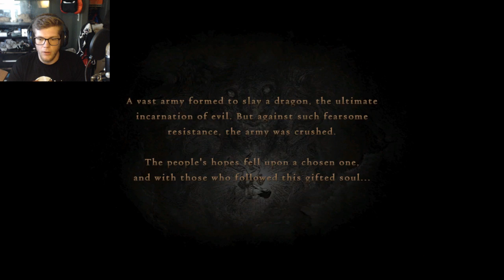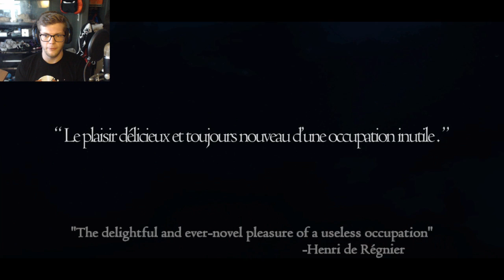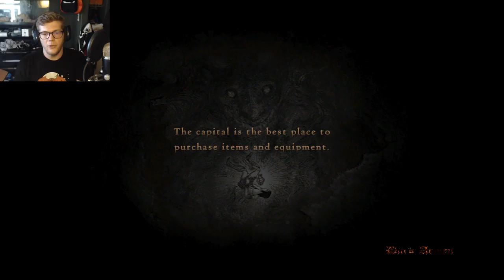Stream | Dragon's Dogma | I will be the very best!